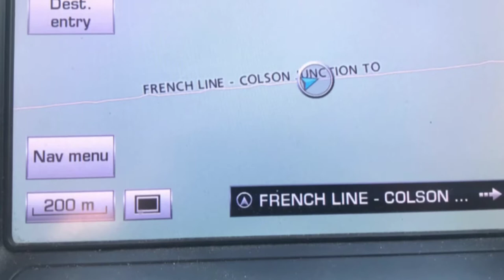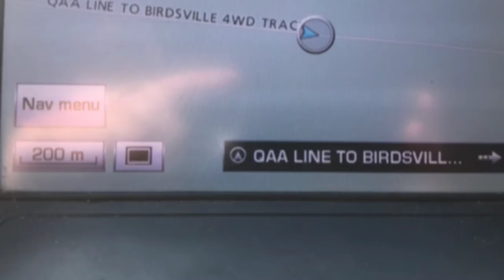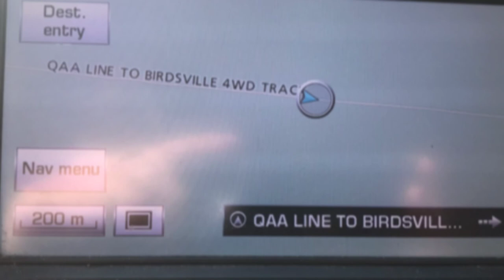Freelander 2 off road, solo crossing the Simpson Desert in Australia.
It took me three days to cross the Simpson Desert. Just me the kids and the car. The trip is about 500km and I used 75l of diesel. The desert has over 1100 sand dunes to climb over and the further east you travel the taller they get. The last sand dune in this clip is known as Big Red. It is also the last sand due to climb to get to Birdsville, my finishing point. To get to Mount Dare which was my starting point I traveled down the Plenty Highway, notorious for being the worst corrugated road in Australia. The road wrecked one of my tyres and punctured another, not to worry though I can get two new ones in Alice Springs. The three tyre shops in Alice Springs only one shop had 18inch tyres available, and they only had four tyres, but they were not all-terrain, they were highway tyres. I had no choice, I had to have them. So I crossed the desert with two highway tyres on the front and two all-terrain tyres on the back, Oh! and an all-terrain in the boot. My car has no modifications.